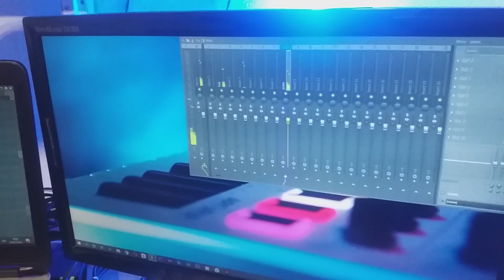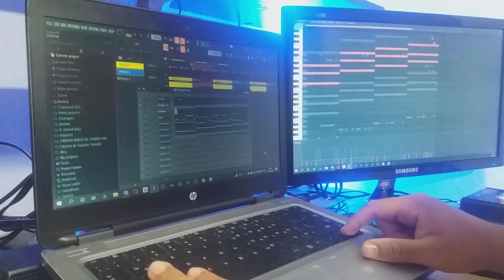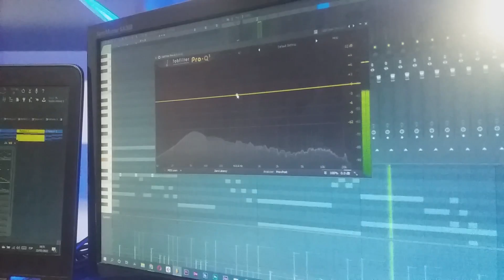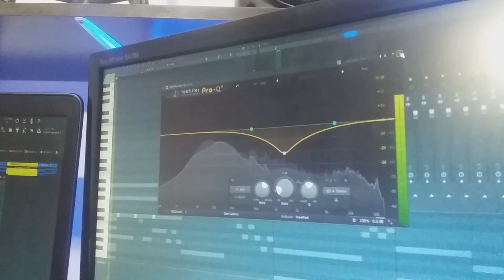ASÍ TRABAJAMOS DESDE CASA EN PERÚ, Todo online, Venezolanos en Perú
Hoy les mostramos como realizamos nuestras pistas musicales, que son las usamos de fondo para nuestros programas.
Tomamos un rico cafecito y la pasamos como siempre Calidad Superior.